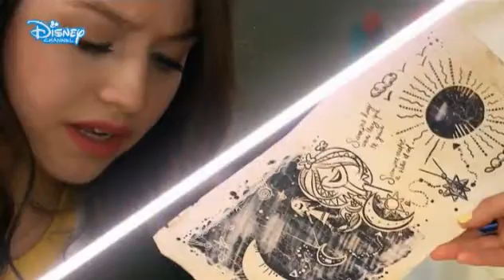Нови епизоди на Аз съм Луна 2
По Дисни Ченъл от 18:00